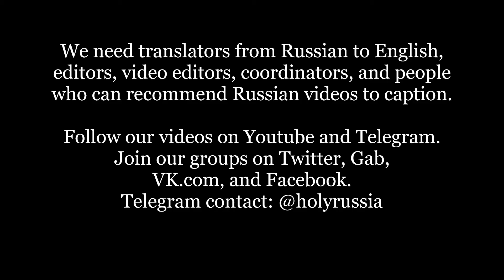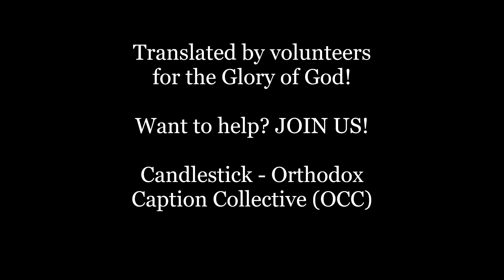Insightful and Deep Interview with the Director of "The Holy Archipelago"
For an excellent, in-depth review of this film, with a lot of background about the director and the history of the monastery,

The review has several more videos with more excerpts from the film, and interviews with the director.